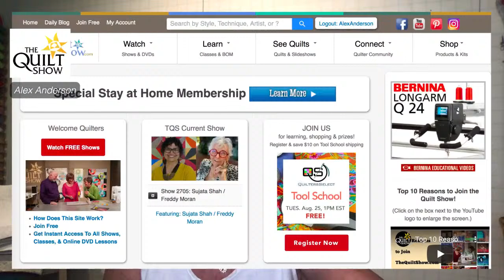Alex Anderson LIVE: How Alex Bastes a Quilt - Kaffe Mystery Class 16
How do you finish a quilt? You back it, baste it, and quilt it. Here's how Alex bastes with a powder rather than a spray.